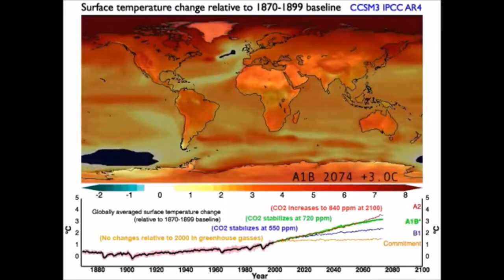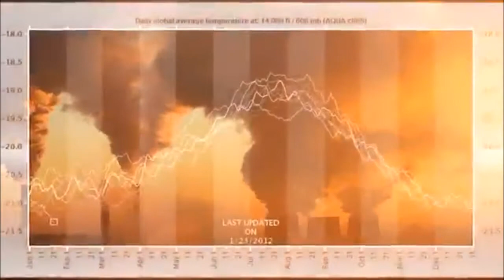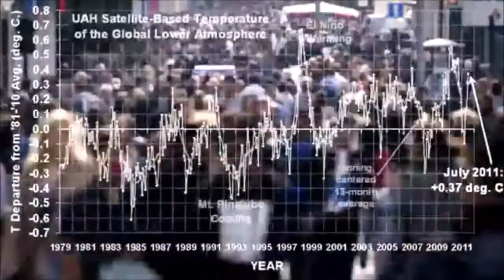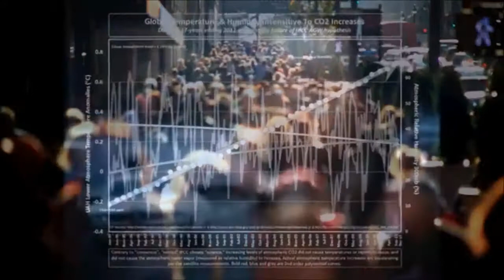NOBODY'S FAULT - AEROSMITH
SET TO IMAGES IN LYRICS